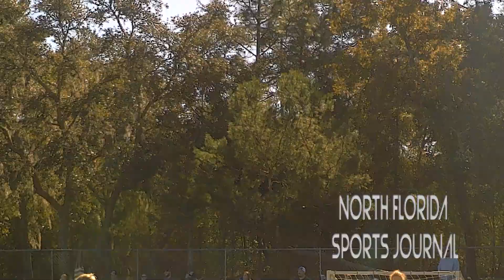North Florida Sports Journal Season 2024 Episode 14 Bobcats vs Titans 8U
Welcome to another episode of NFSJ!  Todays action was between the Mighty Bobcats and the Stoic Titans in this 8U matchup!